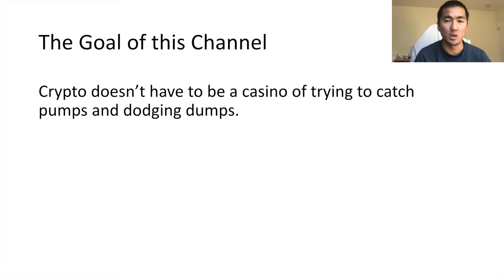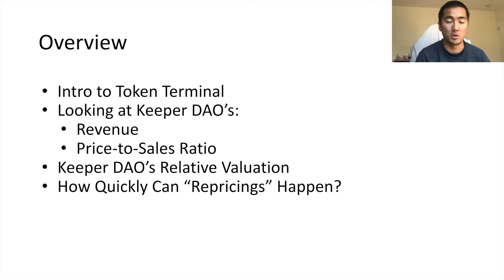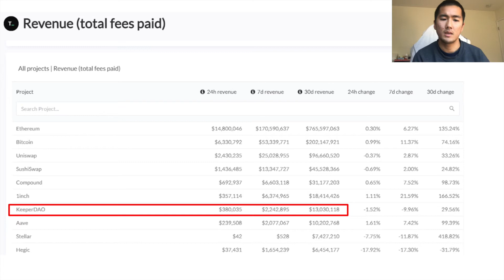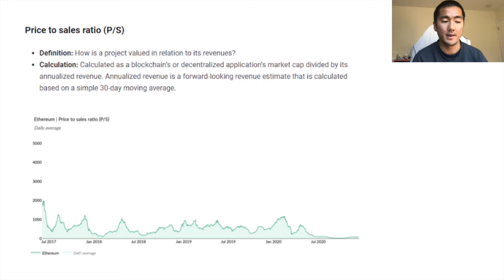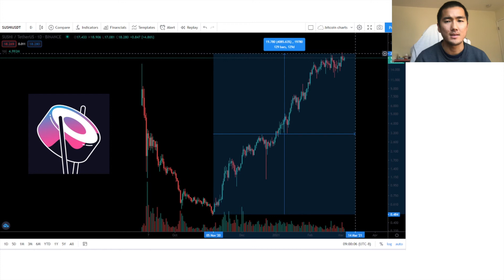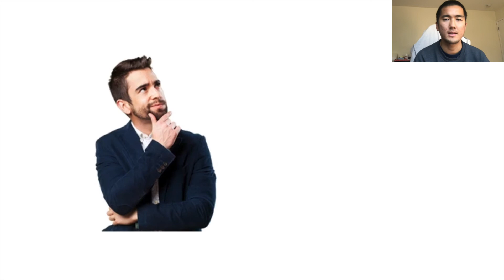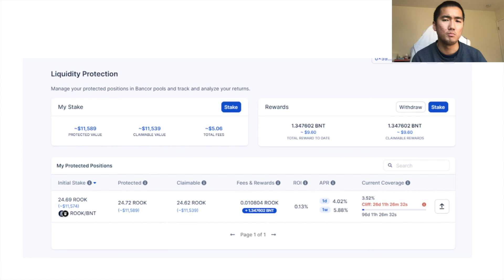Keeper DAO: Looking at Relative Valuations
In this video, I take a look at on-chain data to make an argument that Keeper DAO is super undervalued compared to its peers.

I go over:
- Token Terminal (free platform with lots of alpha)
- Keeper DAO's revenue and price-to-sales ratio
- How quickly repricings can happen (if we remain patient)
- Staking $ROOK on Bancor with IL protection

Your positive feedback motivates me to conduct more research and put up content! Thanks!

Had to reupload since I made a mistake!!!